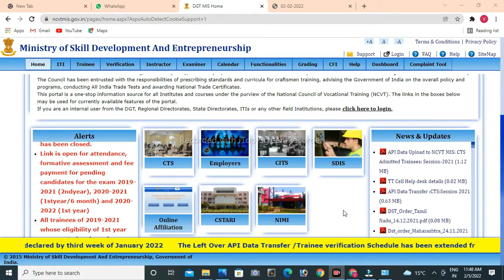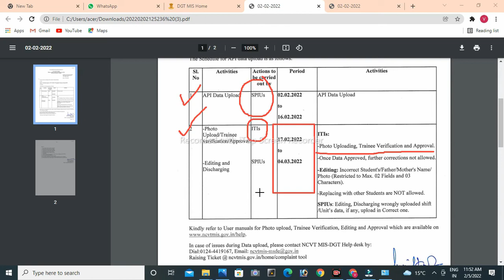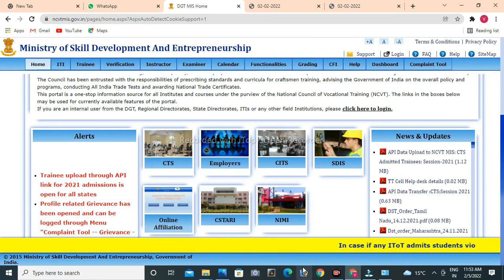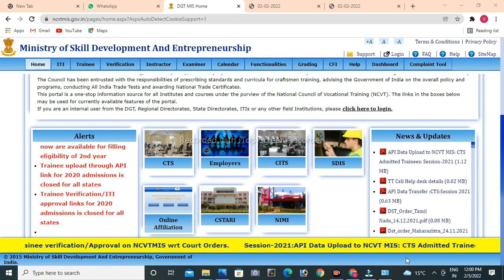ITI सेशन 2021 छात्रों का ncvt वेरिफिकेशन शुरू।Trainees Verification of ITI Session 2021